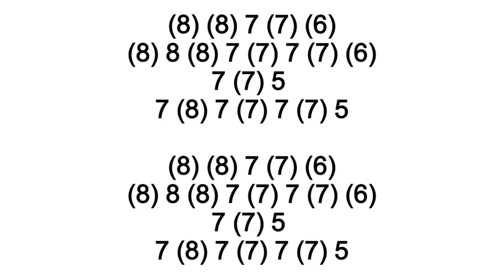LA VALSE D`AMÉLIE HARMONICA ( C DIATONIC ), ARMÓNICA C, BLUES HARP C, GAITA DE BOCA C, MUNDHARMONIKA